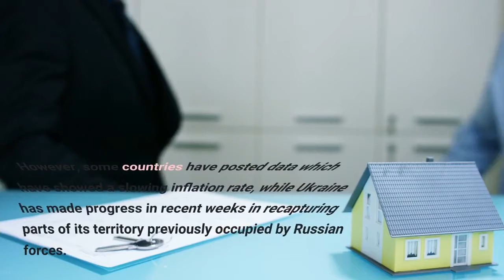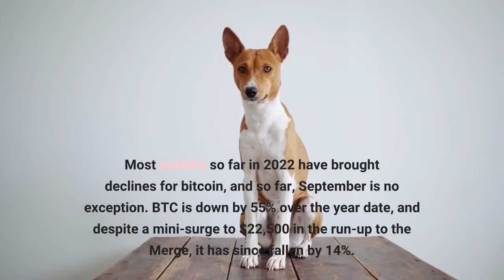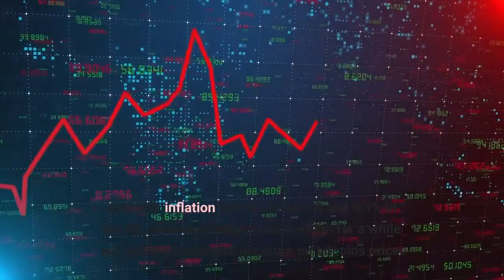Why the Bitcoin Price is Dumping and Could it Get Worse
Bitcoin's price has risen by 1.5% in the past 24 hours, but has fallen by 4% in the last seven days. At $19,321, this represents a hefty 10.5% correction in the past 30 days, and given the expectation that the Federal Reserve -- and other central banks -- will continue raising interest rates, the original cryptocurrency likely has more pain in store. With inflation high and the ongoing Ukraine-Russia war likely to continue pressuring oil and food prices upwards, this macroeconomic picture isn't likely to improve in the immediate future. However, some countries have posted data which have showed a slowing inflation rate, while Ukraine has made progress in recent weeks in recapturing parts of its territory previously occupied by Russian forces. Most months so far in 2022 have brought declines for bitcoin, and so far, September is no exception. BTC is down by 55% over the year date, and despite a mini-surge to $22,500 in the run-up to the Merge, it has since fallen by 14%. BTC's indicators show that it remains on a down cycle. In purely technical terms, it should rise again pretty soon, especially when it remains 72% down from its all-time high of $69,044. Of course, indicators alone don't guarantee anything, and the economic situation still remains fairly negative. The Federal Reserve is due to announce its latest policy decision concerning rates today at 2 p.m. EDT (1800 GMT), and reports suggest that it will life its base rate by another 0.75%, taking the rate up  to the 3%-3.25% range. Tellingly, a 0.75% rise would take interest rates to their highest level since 2008, at the height of the financial crisis. And with inflation at 8.3% in the US and 9.1% in the EU, rates are likely to remain high for a while yet, putting prolonged pressure on bitcoin's price. There isn't likely to be a substantial recovery until at least early 2023, but there are some signs that the economy may have reached peak inflation and interest rates. For one, inflation rates have begun to stop rising and/or reverse in some countries. In the UK, inflation fell by 0.2% between July and August, although it still remained high at 9.9%. Oil prices have also dipped a little in recent weeks since reaching highs in the immediate aftermath of Russia's incursion into Ukraine, although again they remain elevated. It's also a similar story with food prices, even if they also have some falling left to do. Both oil and food are linked to the war in Ukraine, and while no immediate end to this conflict is in sight, it's worth noting that Ukrainian forces have reclaimed considerable stretches of land in recent weeks. This morning, Russian President Vladimir Putin responded to setbacks by imposing partial conscription, but while boost his forces may prolong the conflict further, the move could also be read as a sign of desparation. Regardless of the timing, nothing has changed fundamentally for Bitcoin since the start of 2022.